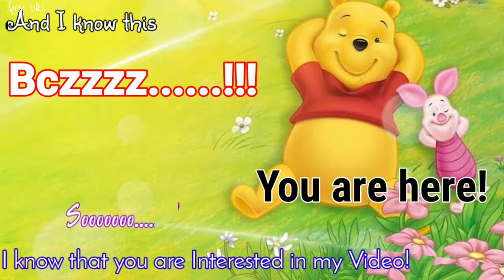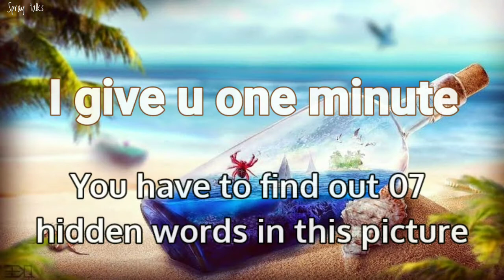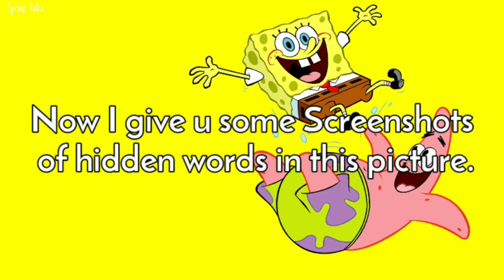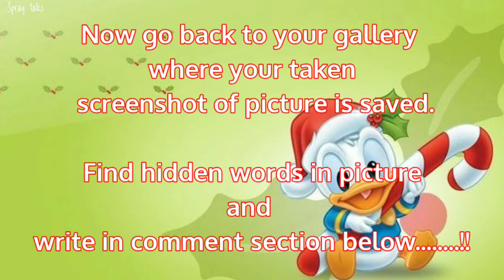Find words in this picture || open challange || Spray talks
Hello Guys!
Babar Akbar here!

You have an chance to win 5000 rs.

What you have to do to get this money?

You will be added in the list of 1k subscribers and when we reached 1k we picked up a winner by spin and giveaway 5000rs to that winner.

This channel does not support any kind of content which is related to anyones personal life.It is just for fun, entertainment and many more.

It contain a lot of intresting videos and playlists in which Spray Vlogs, Spray Gossips, and Spray Fun are introduced.

                                            Kids and Ramadan Special Coming Soon!

Your comment will be guide us and your like will give us inspiration.

Regards
(Spray Talks)||
Hello